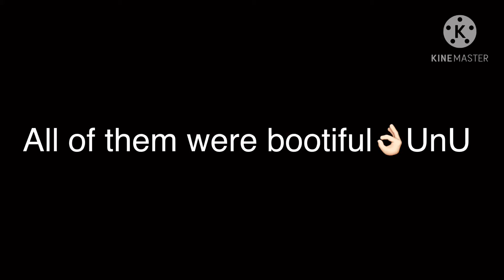Intro contest winners!